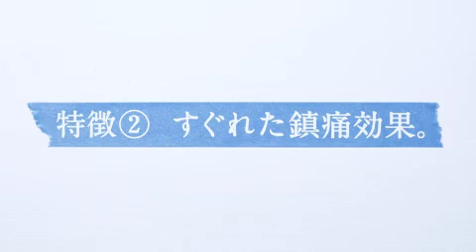ロキソニンS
ロキソプロフェンナトリウム製剤「ロキソニンS」